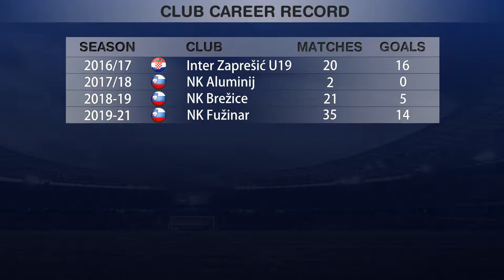Edi Horvat highlights 2021